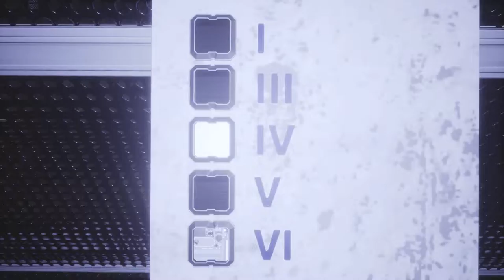Fobia: Activate the Locks to Open the Door to Underground 3 | Fobia - St. Dinfna Hotel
This is the Gameplay Walkthrough of Fobia - St. Dinfna Hotel (2022). This Guide will show how to Activate the Locks to Open the Door to Underground 3.

Played on ASUS ROG Strix G533ZX:
Treze Trilhas is home to the St. Dinfina Hotel, a decadent site that is the subject of numerous rumors including mysterious disappearances and paranormal activity. Hoping to break the story, amateur journalist Roberto Leite Lopes travels to Santa Catarina following a tip from his friend Stephanie.

His investigative skills will be needed not only to uncover the truth but to survive when reality is turned upside down with his discovery of a camera that reveals different timelines, a fanatical cult, human experiments, and apparitions roaming the halls. Solve puzzles and scavenge for anything to stop their hunt as the past, present and future collide.